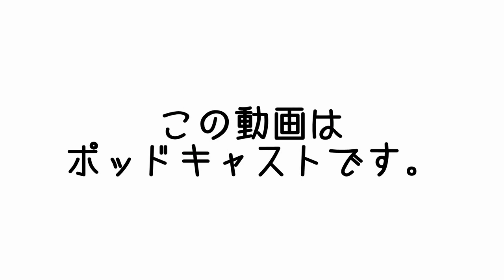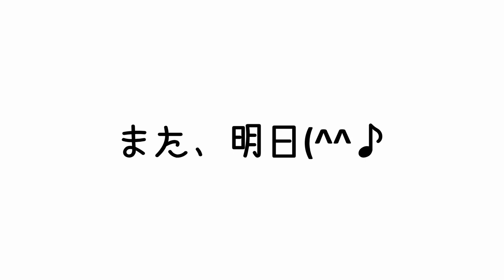自覚が必要な政治犯はたくさんいる | まこ姉のMCasts | 昼ビール放送局